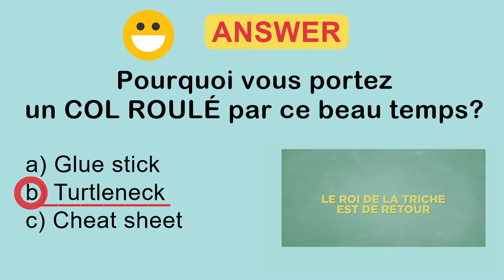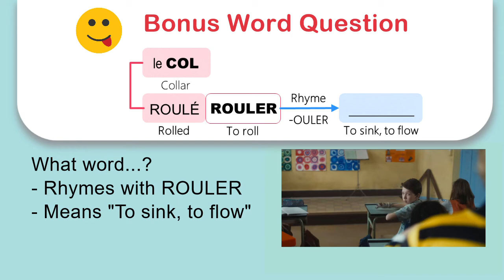FIPA FVV French Video Vocabulary #5: COL ROULÉ (Bonus Word - To sink), Ducobu 3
FIPA FVV #5: COL ROULÉ , Review words with the CHEAT PUZZLE SHEET download.
Video clip (from the movie "Ducobu 3") How is Ducobu cheating in the video?
Video includes hints, multiple-choice answer & Bonus Word (To sink, to flow).